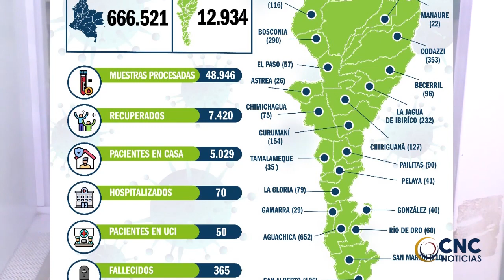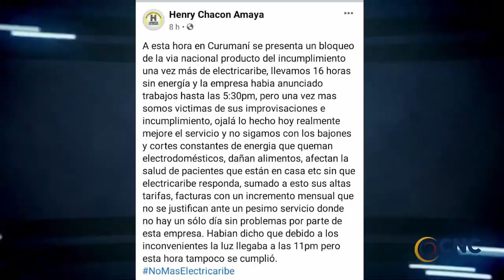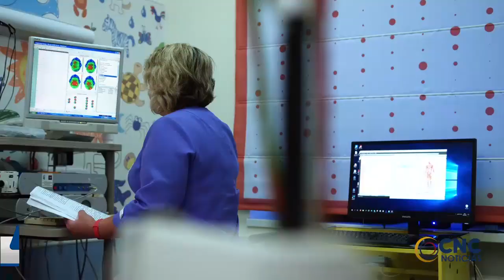Dos homicidios se registraron durante este fin de semana en el departamento del Cesar CLICK CNC